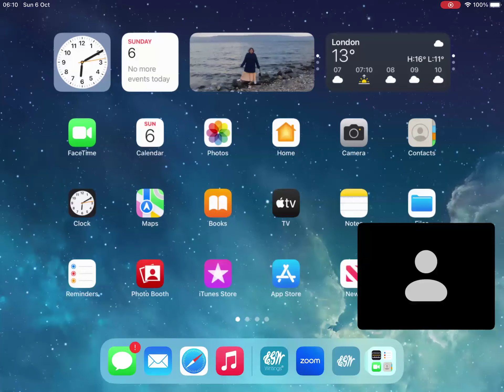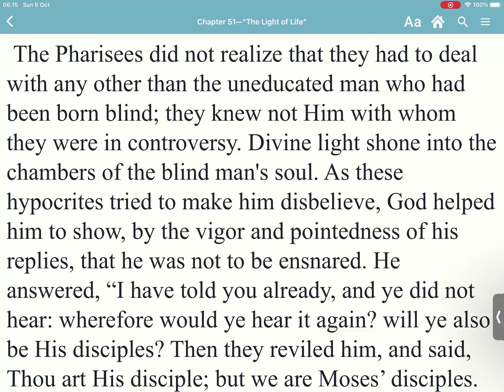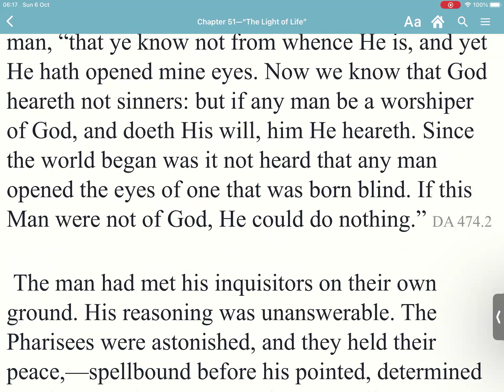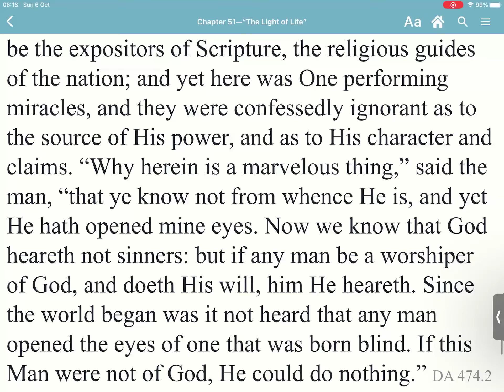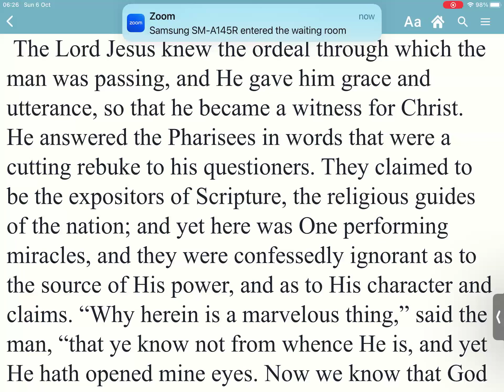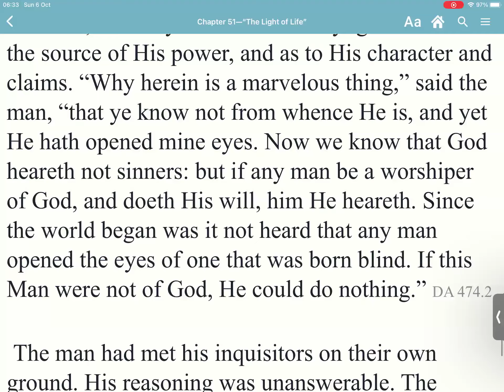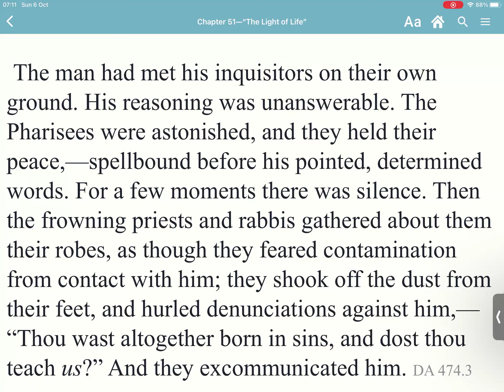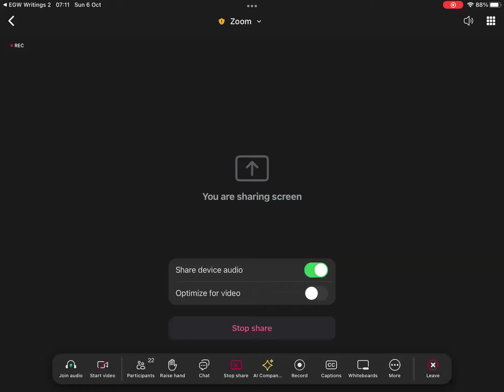Desire of Ages. Ch 51 Part 15. Sis Keziah Matanga.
The Light of Life.